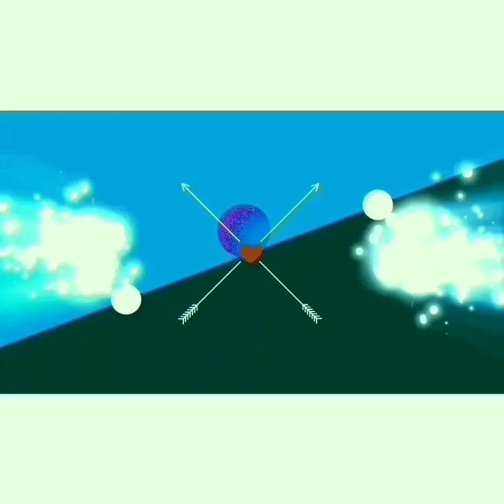Info terbaru ayu ting-ting hari ini, Wow Habis Potong Rambut, ayu ting-ting akan Pergi Liburan.